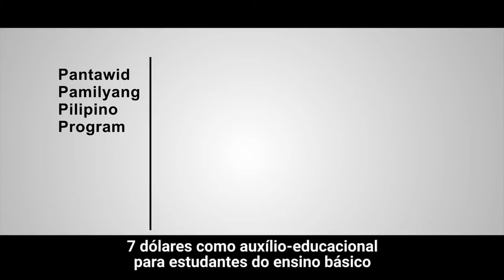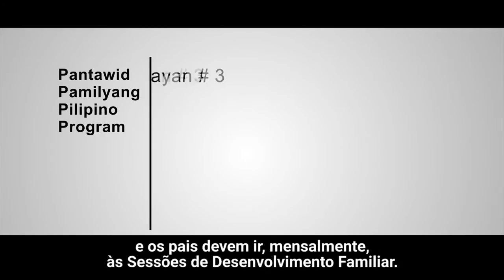Transferências condicionais de dinheiro: nutrindo os sonhos da juventude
Um beneficiário do programa de transferência condicional de dinheiro, David e sua história são um reflexo de como esse projeto do Banco Mundial é um investimento de longo prazo que ajuda a garantir que as crianças cresçam saudáveis e permaneçam na escola.